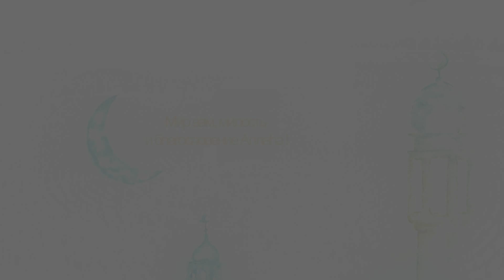Мудрость востока . Когда с тобой беда — ты не вини людей!